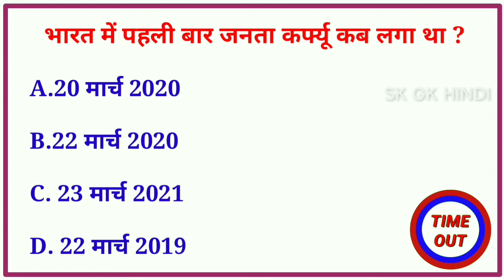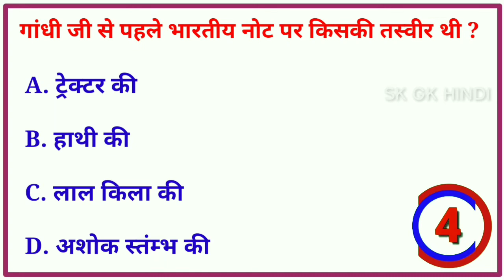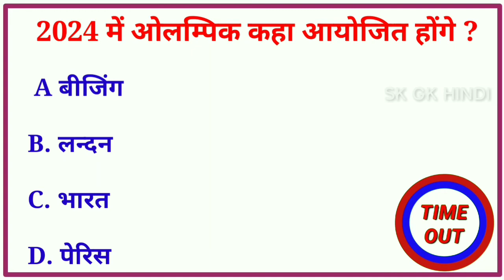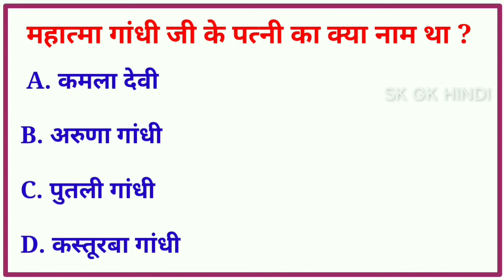GK Quiz || GK Question || GK in Hindi || GK Questions and Answers || SK GK Hindi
Quiz Cover Topic In This Video Your Queries 👇👇
1. GK
2. General Knowledge
3. Important GK Questions and answer for
 4. Competitive Exams
5. Quiz Test
 6. br gk study
7. Important gk
8. Quiz test
9. competitive quiz
10. competitive general knowledge
11. GK in Hindi
12. general knowledge quiz
13. quiz questions
14. general knowledge questions
15. gk quiz
16. general knowledge questions with answers
17. gk question in hindi
18. GK Question Answer
19. India GK 20. hindi gk
21. samanya gyan
22. gk questions
23. india gk in hindi
24. 2021 gk questions and answers
25. lucent gk
26. lucent gk
27. lucent gk in hindi video
28. lucent GK in hindi
29. lucent geography in hindi
30. lucent geography
31. geography gk question
 32. geography gk in hindi
33. lucent 1000 question
34. lucent 1000 prashn
35. lucent gk ka nichod
36. lucent gk important question
37. lucent gk important question in hindi
38. lucent gk important topics
39. lucent ka nichod science
40. lucent for ssc cgl
41. lucent for ssc
42. lucent for railway
43. geography gk
44. lucent mcq
45. lucent mcq in hindi 46. lucent book gk
47. gk
48. gk questions and answers
49. gk question
50. general knowledge
51. br gk study
52. gk questions
53. g k
54. general knowledge question
55. g k questions and answers
56. gk ke question
57. question
58. general knowledge questions and answers
59. samanya gyan
60. g.k questions in hindi
61. gk question answer
62. sarkarinaukarigk​
63. gk ke sawal
64. knowledge
65. question answer
66. general knowledge questions
67. gk knowledge 68. जनरल नॉलेज
69. जीके
70. gk quiz
71. g.k
72. gk ka question
73. ips question and answer
74. gk
75. gk question
76. gk afroz
77. gk questions
78. gktoday
79.gk tricks
80. gk study adda
81. gk video
82. gk live
83. gk by kumar Gaurav sir
84. gk by khan sir
85. gk today current affairs
86. question
87. सामान्य ज्ञान
88. general knowledge ke question
89. gk knowledge
90. gk dijiye
91. general class
92. general knowledge ki video in hindi
93. general knowledge gk
94. general knowledge questions and answers
95. General knowledge video
96. General knowledge 2021
97. general knowledge for kids
98. general knowledge quiz
99. general knowledge ke question
100.
101. GK
102. gk question
103. gk questions and answers
104. general knowledge
105. g k
106. g k questions and answers
107. general knowledge questions and answers 108. gk question answer
109. g.k 110. question answer
111. question
112. जीके
113. gk
 114. g.k questions in hindi
115. general knowledge questions
116. knowledge
117. general knowledge question
118. g. k
119. quiz
120. g k question
121. Rajshamra gk
122. Gk hindustan
123. Apana study
124. gk gs
125. gk ke sawal
126. gk ka question
127. जीके क्वेश्चन
128. gk 2019
129. gk 2020
130. gk 2021
131. gk 2022
132. Gyan Gk
133. g.k. question with answer
134. answer
135. lucent gk
136. GK 2020
137. GK 2021
138. GK 2022
139. g,k
140. जीके के सवाल
141. gk general knowledge
142. जनरल नॉलेज
143. gk knowledge
144. gk questions and answers 2021
145. gk questions and answers 2022
146. gk questions and answers in hindi
147. GK Police
148. GK IAS
149. GK IPS
150. g. k. question in hindi
151. janral nolej in hindi
152. BR GK STUDY 2020
153. BR GK STUDY 2021
154. BR GK STUDY 2022
155. tense
156. current affairs
157. g.k questions
158. gk today current affairs
159. जी के
160. GK
161. GK BR
162. Gk
163. gK
164. G K
165. Gk quiz
166. GK BR
167. gk​
168. G_K​
169. g_k​
170. G​.K
171. GK ki Video
172. Good sawal
173. सवाल आपके जवाब हमारे
174. GK ka सवाल
175. जीके.
176. GK.
177. BR
178. BR GK STUDY Lucent
179. GK Hindi Question
180. सवाल
181. question and answers
182. new gk question
183. new gk questions
184. hindi question
185. gk question gk question
186. answer
187. gk dijiye
188. general knowledge question answer
189. जीके जीके
190. g k 2021
191. g k 2022
192. gk gk gk
193. GK GK GK
194. जीके का क्वेश्चन
195. samanya gyan
196. GK number 1
197. GK Question
198. gk question
199. gK question
200. Gk GK gK जीके gk